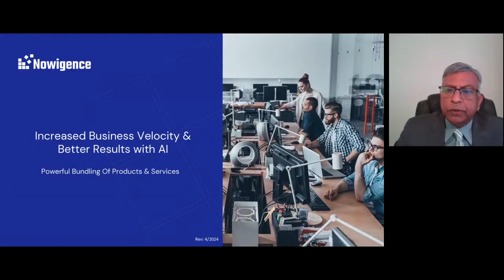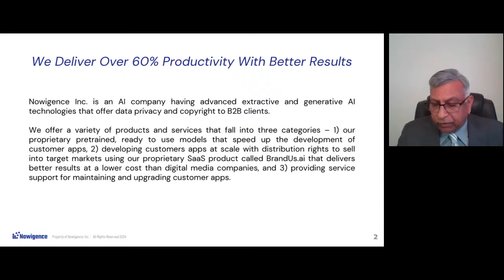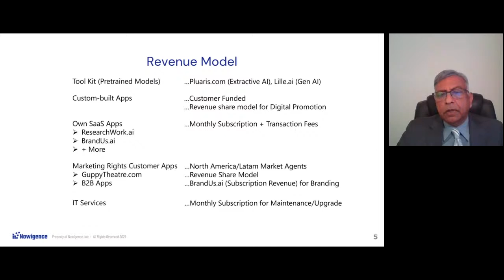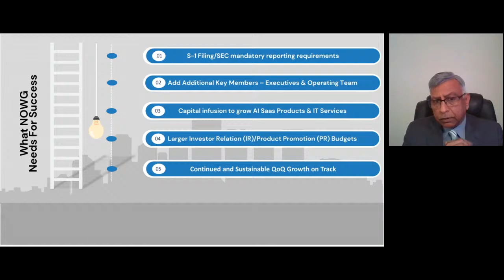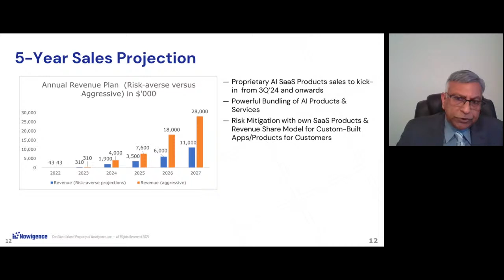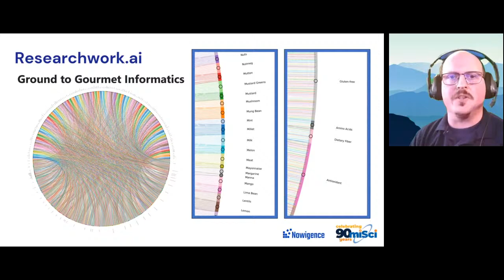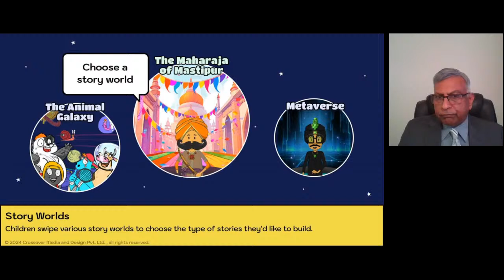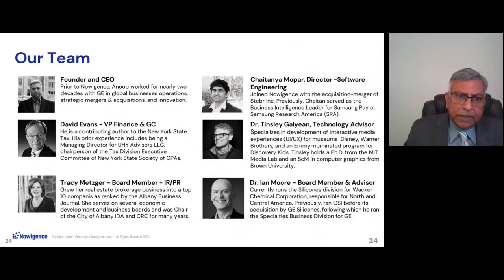Nowigence Inc. (OTCQB: NOWG): Virtual Investor Conferences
Live stream the Nowigence Inc. (OTCQB: NOWG) presentation from the April 10 & 11th AI & Technology Hybrid Investor Conference presented by Water Tower Research. To join the event and view more presentations, please